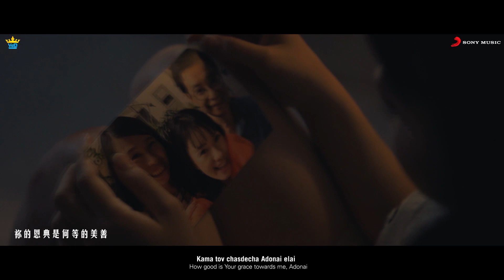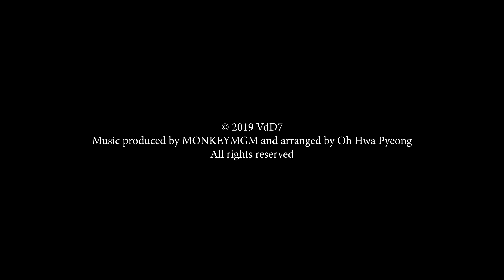VdD7 | ELOHEI YISHEI | "God of My Salvation" | ALIGN WITH JERUSALEM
ELOHEI YISHEI || 拯救我的神 || GOD OF MY SALVATION

We are thrilled to release “Elohei Yishei” Music Video (God of Our Salvation) from our new album “Align With Jerusalem” on this extraordinary Shabbat.

This song, Elohei Yishei (God of our Salvation) is a reminder that Abba Father is truly for us and with us no matter our situation or circumstance. Life can be very challenging and difficult. All of us have to go through different processes and moments when sometimes life seems impossible. This song reminds us to put our trust 100% in Elohim and to never forget Him even when we are going through the valley of the shadow of death because He has not forgotten us. He is with us every day in the smallest and greatest things guiding, molding and comforting us. God is our only source of salvation, and in the hardest times of life, the joy of Adonai is key. We invite you to receive the waters of salvation of God (Isaiah 12:2-3) on this momentous occasion. We pray that this music video encourages and reminds you that Elohim is not only your salvation but is also with you and goes before you. Emmanuel Kilem on behalf of VdD7

- - - - - - - - - - - - VdD7 - - - - - - - - - - - - -

*Chorus*
Kama tov chasdecha Adonai elai ||
你的恩典是何等的美善 || How good is Your grace towards me, Adonai.
Elohei Yishei, Elohei Yishei ||
拯救我 的神 拯救我 的神 || O God of my salvation, O God of my salvation

*Verse*
Ki Dracheicha gavhu me’al drachai ||
你的道路高过我的道路 || For Your ways are higher than my ways.
Machshavotecha me’al machshavotai ||
你的意念高过我的意念 || Your thoughts are above my thoughts.
Ani nichna leragleicha Adonai
我愿降服在你跟前，Adonai || I surrender at Your feet, Adonai.
Lecha eten kol davar bechayai
我将一切完全献给你 || I give You everything in my life.
Bechayai || 献给你 || In my life.

- - - - - - - - - - - - VdD7 - - - - - - - - - - - - -

Download it 🔃 Like it 👍🏻 Rate it 💯 and share  it 🔀 with your friends 🌍

- - - - - - - - - - - - VdD7.com - - - - - - - - - -- -

* Discover: “ALIGN WITH JERUSALEM” | Digital Album |

- - - - - - - - - - - - VdD7 - - - - - - - - - - - - -

* Find Out: “ALIGN WITH JERUSALEM” | Physical Album |

💿 AVAILABLE in:
* South Korea:
* Singapore: Morning Star | 📲 + 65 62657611
* Malaysia: GA611 Bread of Life | 📲 + 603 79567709

- - - - - - - - - - - - VdD7.com - - - - - - - - - -- -

This music video was a project expertly done in collaboration with the extraordinary teams of Morning Star, GK611 and City Gate.  We are so thankful for them and the amazing outcome of this project. Today Raba!

- - - - - - - - - - - - VdD7 - - - - - - - - - - - - -

🆘 Join us in migrating to the RUMBLE platform where freedom of speech is still upheld and the love of Israel is not a punishable offense.